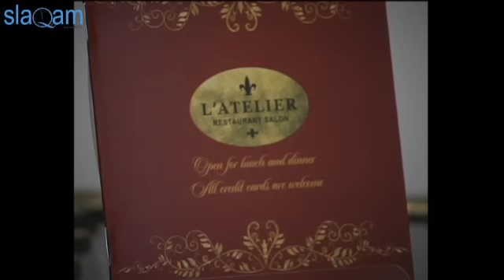slaq.am «Ինչու՞ ենք մեկնում Թուրքիա հանգստանալու»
Ինչու՞ ենք  մեկնում Թուրքիա հանգստանալու